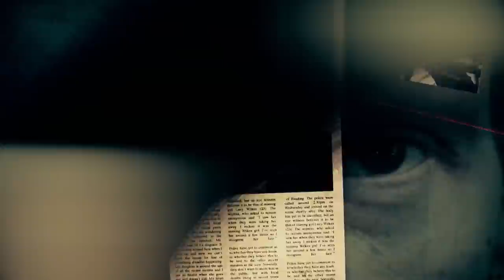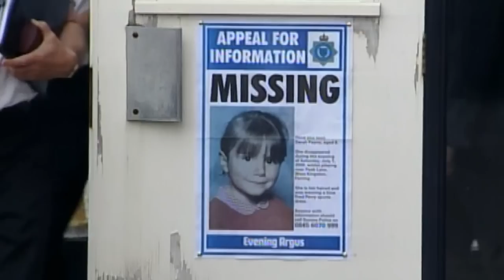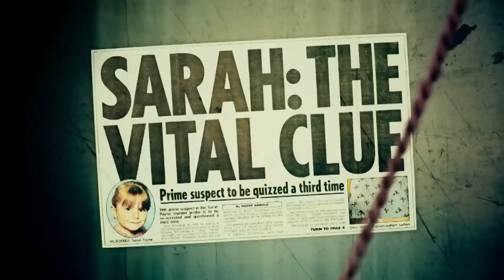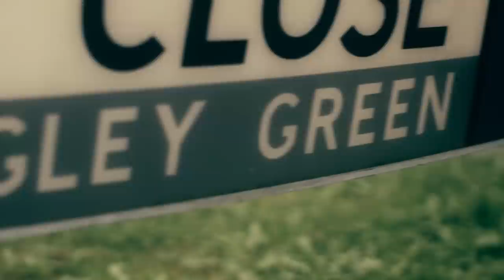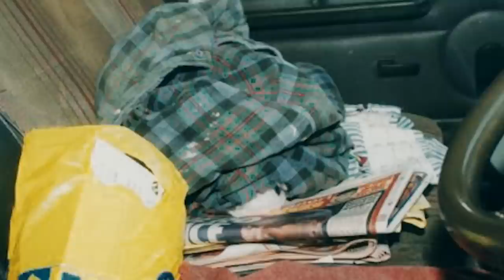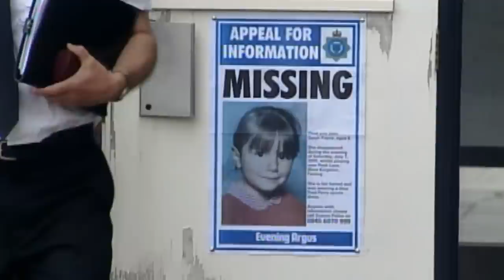The Child Abduction That Rocked Britain | Most Evil Killers | Absolute Crime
The horrific murder of eight-year-old Sarah Payne shocked Britain 20 years ago, and this documentary looks at some of the mistakes that led to the eventual conviction of Roy Whiting a year later.